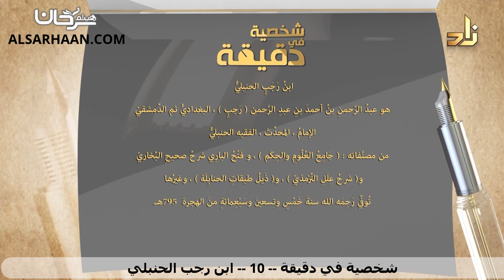93/10 🇸🇦 تعرف على أعلام الأمة في دقيقة: ابن رجب الحنبلي.